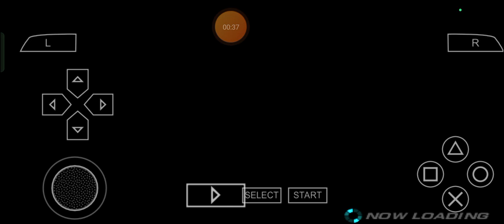Alisa's Archived Attack: Max Plays Tekken 6 - Episode 519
Comrades, I still know what I can well, really showcase and serve on YouTube for Today! Max Leonhart here and to celebrate the one and only, quote and unquote, thankfully triumphed 30th Anniversary of BandaiNamco's Tekken series of Fighting Video Games plus AndroidApril, I can still do so by none other than fittingly playing Tekken6 as Alisa Bosconovitch and so, let's get even more saintly souped up enough for one of the next little years to advance across the loudly laced year of 2024, once again as always for ourselves in addition to our relatives, comrades and company in a very, VERY completely energetically elastic, elastically energetic, expressively ethical and ethically elasticized manner with Me aka Max Leonhart, shall we? ;)